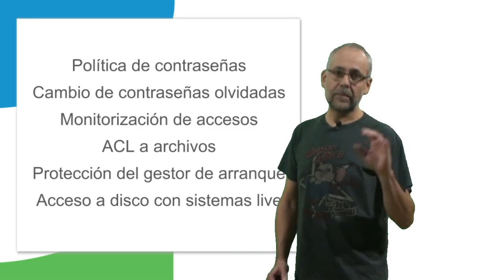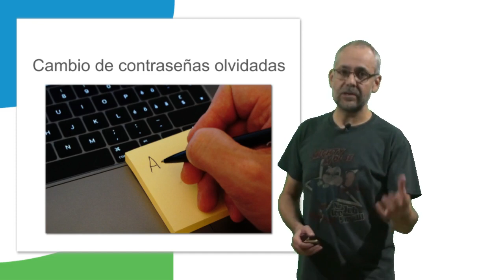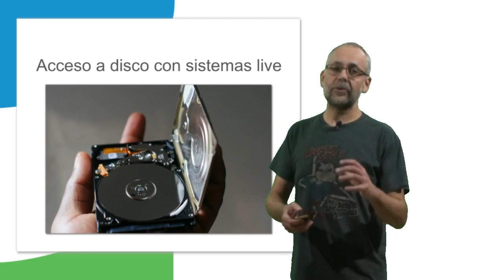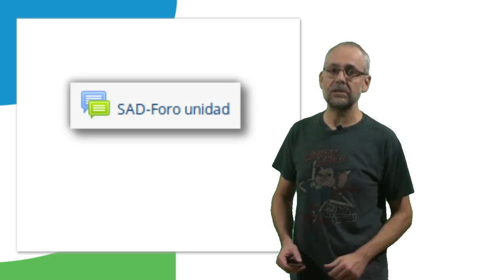SAD - Unidad: Control de acceso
Unidad: Criptografía
Módulo: Seguridad y alta disponibilidad
CFGS: Administración de sistemas informáticos en red
Contenido:
 - Política de contraseñas (Windows 10)
 - Cambio de contraseñas olvidadas
 - Monitorización de accesos (Windows 10 y GNU/Linux con Eiciel)
 - ACL a archivos (GNU/Linux)
 - Protección del gestor de arranque (Grub)
 - Acceso a disco con sistemas live